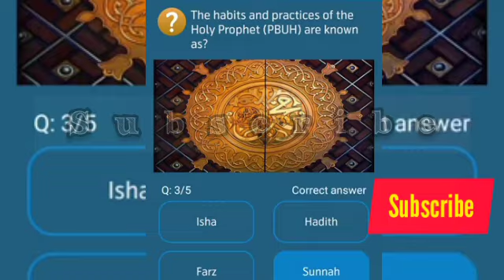The habits and practices of the Holy Prophet (PBUH) are known as?